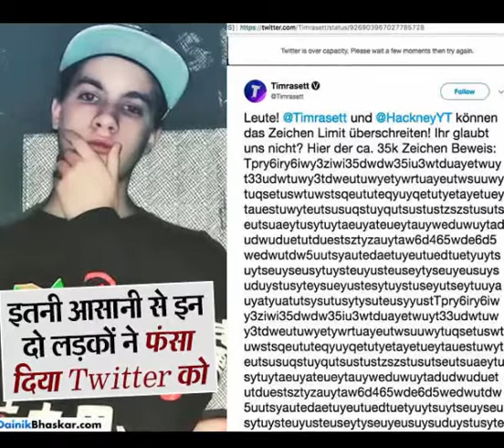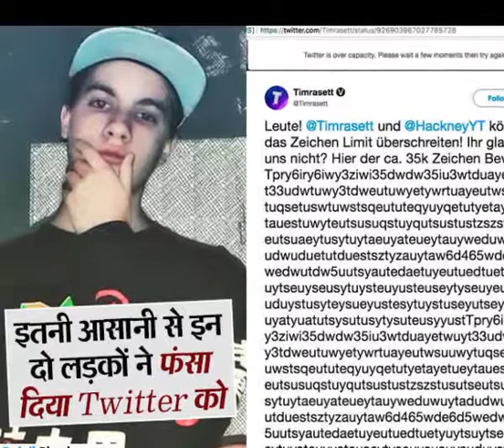माइक्रोब्लॉगिंग साइट की एक खामी का फायदा उठाकर 35 हजार कैरेक्टर का ट्वीट कर दिया।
When Twitter was trying to increase the tweet's character limit, two German youths then cleared all the limits of their character. Twitter could only be tweeted in 140 characters. Now 380 characters have been done, but two German youths did not show 140, 380 or 500 but the tweeters of the entire 35 thousand characters showed the company to the company.
How did you make such a big tweet
You might be thinking that when the tweet's character limit of tweets is fixed, then how did it break the two young men? It has been opened by another user. Actually the main body of tweets is actually a URL. Twitter considers Twitter the same character. Meaning www. Whatever the character you want, type in the space without spaces, and finally put any extension like .com or .cc. These young people did and posted a tweet of 35 thousand characters. However, it will not be possible to do this now. A Twitter spokeswoman said that in the future, this is not the case, necessary steps are being taken to prevent this.
Twitter has now doubled the character limit. Now you can say your thing in 280 characters. Since September, Twitter was testing this feature with some users. Now it has also been launched for the common users. Twitter has not only increased the character limit but also made many other changes. Includes Tweets like multipart tweets and screenshots of text block.